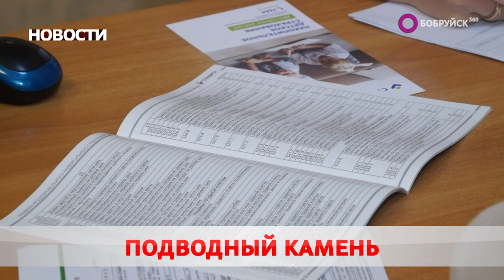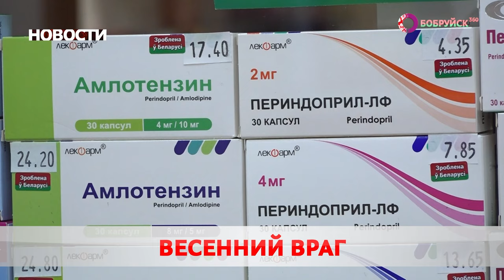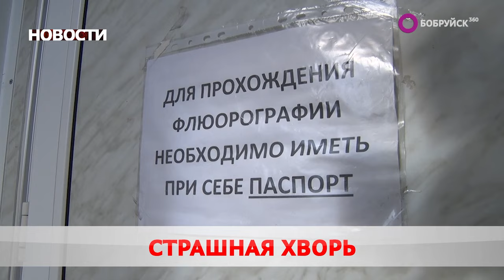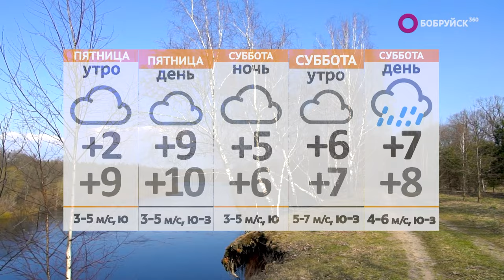Новости 21 03 24